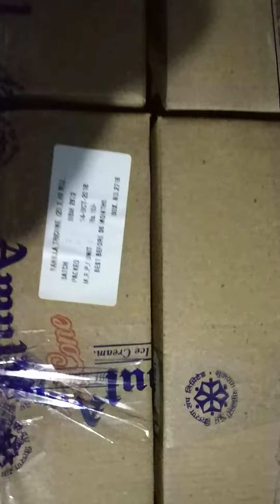1000CFT Amul Ice Cream Distrubutor Cold Storage